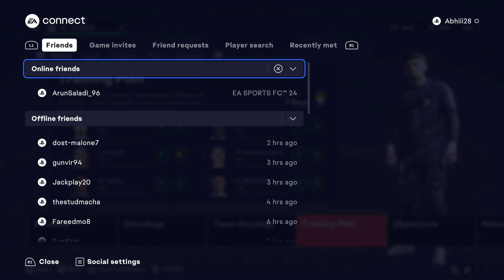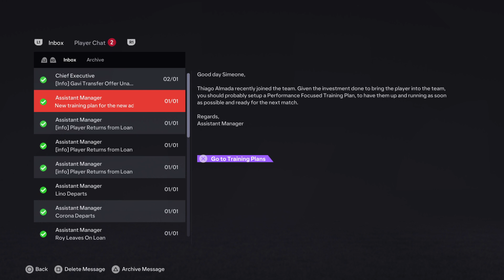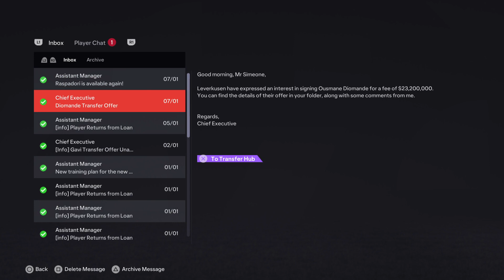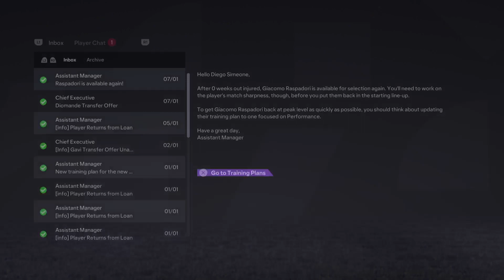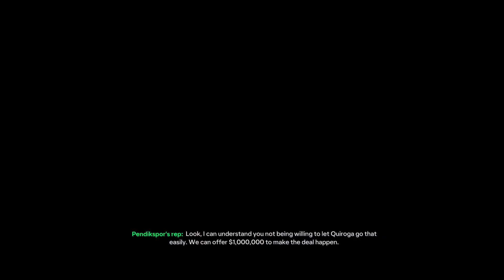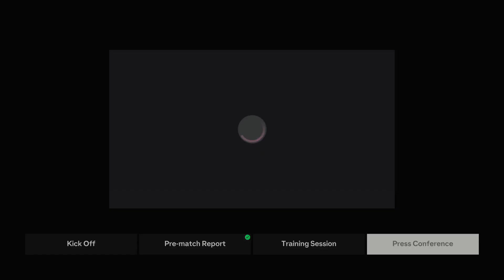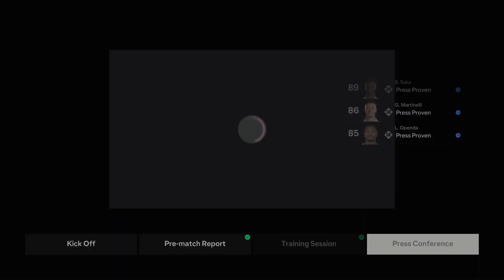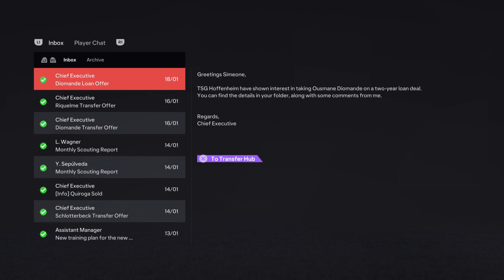S2, Manager Mode, Day 13